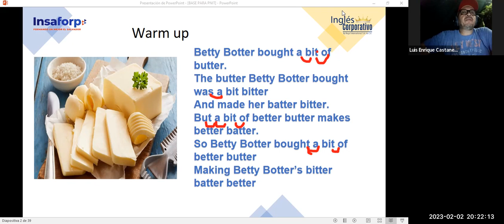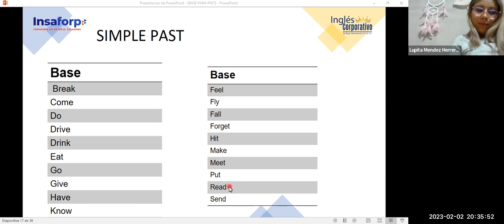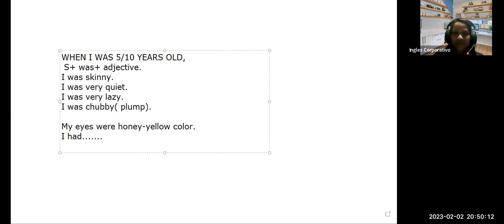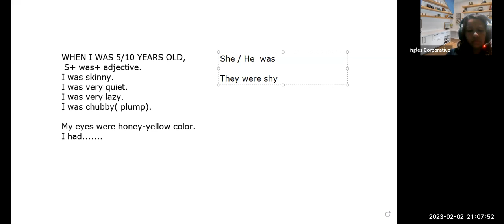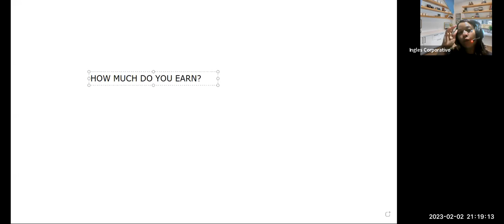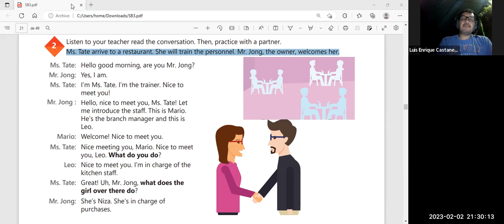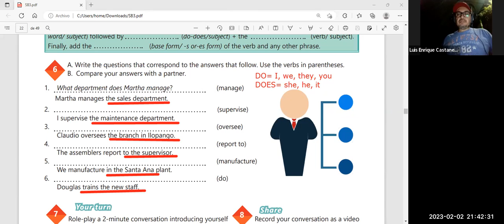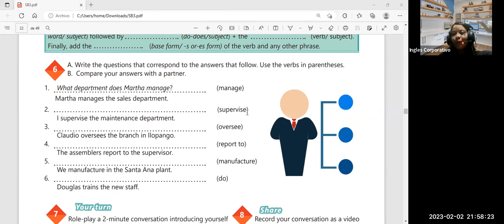7-02-01-2023-29750-8048-0010/2023-ZARCENO- Simple present information questions.